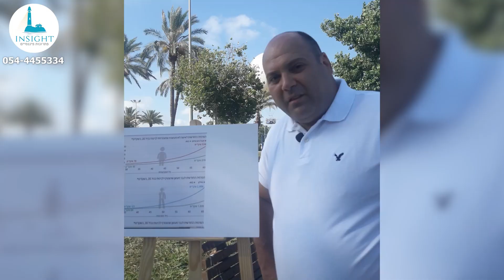אינסייט פתרונות פיננסיים פספוסים ביטוח - Insight financial solutions - blooper reel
כחלק מסדרת סרטונים ששווים לכם כסף ניתן למצוא פה מידע שימושי בגובה העיניים ששופך אור על עולם הביטוח ופיננסים.

זה מידע שמתאים לאנשים שעובדים בעבודה פיסית או לחברים בהסתדרות הרופאים או ההסתדרות הרפואית. כל סרטון אורך כ2 דקות.

 יש סרטונים בנושאים שונים כגון: איך לעשות סדר בביטוחים בעזרת שימוש באתרים כמו הר הביטוח שידוע בשמו הנוסף – הר הביטוחים או הר הביטוח משרד האוצר (חלק מאתר האוצר שלי) שמאפשר בדיקת ביטוחים ואיתור ביטוחים.

עם אתרים כמו הר הביטוח ניתן לבדוק אם קיימים פיצויים בגין ביטוח וגם איתור מוצרי ביטוח מענה על שאלות כמו "איזה ביטוחים יש לי", ""לאילו הטבות ביטוח" אני זכאי? והבנה טובה יותר לגבי איזה סוג הביטוח, האם זה ביטוח שיפוי או ביטוח פיצוי? מידע על חסכונות שנמצאים בקרן השתלמות, בקופת גמל, בביטוח מנהלים או בקרן פנסיה.

המידע עוזר להתכונן לפנסיה. כאן בערוץ ניתן למצוא מידע על ביטוח כמו ביטוח בריאות וגם מידע על מוצרי השקעה כמו פוליסות חיסכון שמהווים אלטרנטיבה לפקדונות שבבנק. יהיו גם חדשות הביטוח שבהמשך יתייחס גם לביטוח קורונה

אין לראות באמור המובע בסרטון זה או באיזה מחלקיו משום ייעוץ השקעות, פנסיה או המלצה כלשהי.

.האמור לעיל אינו מהווה ייעוץ או שיווק השקעות, פנסיה, מיסוי, או תחליף לייעוץ המתחשב בנתונים ובצרכים המיוחדים של כל אדם

   ט.ל.ח